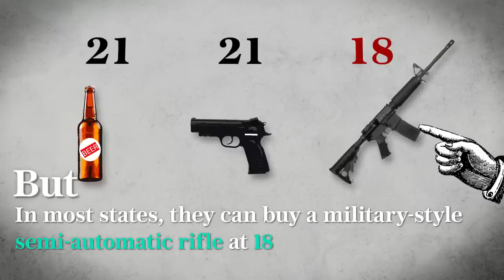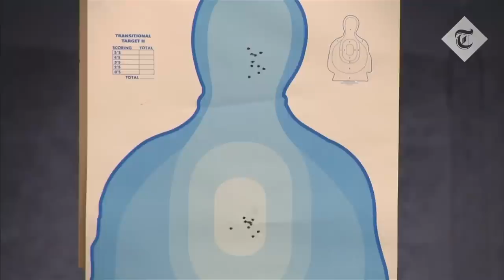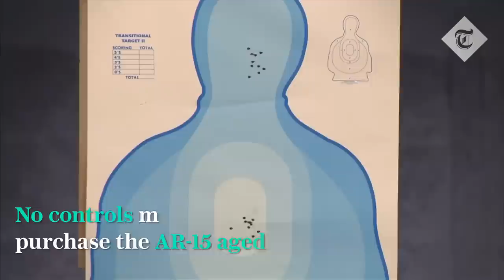The AR-15 Assault Rifle: everything you need to know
Everything you need to know about the AR-15 Assault Rifle which has been used in a number of mass shootings.